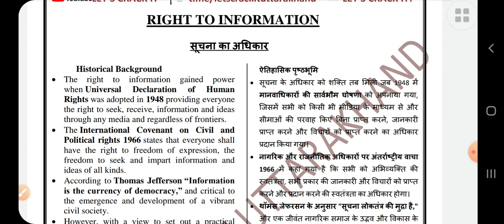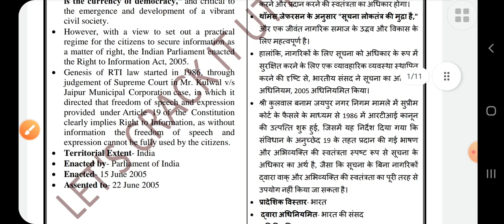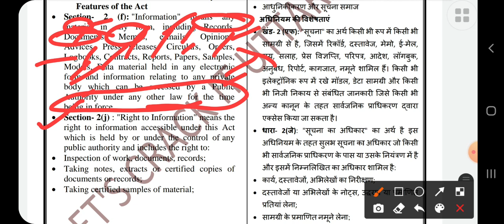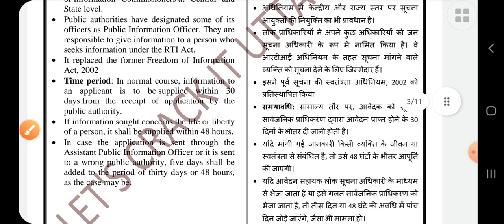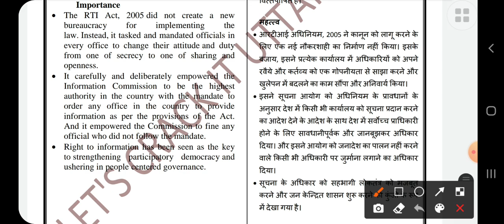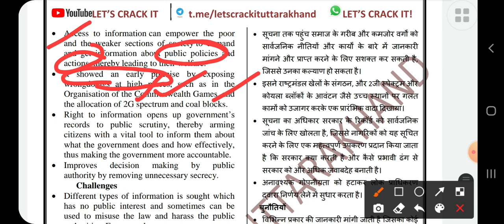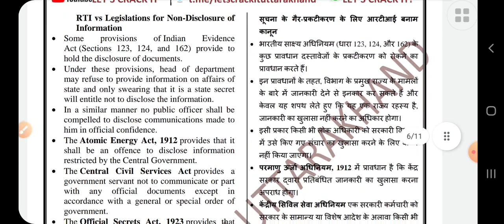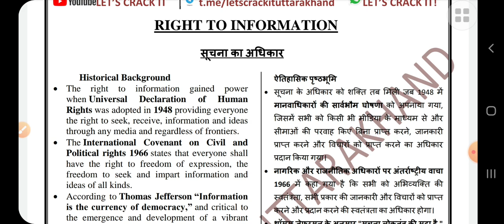RIGHT TO INFORMATION||VERY IMPORTANT FOR LOWER PCS,UPPER PCS, UKPSC, UKSSSC, RO/ARO, VDO,VPDO